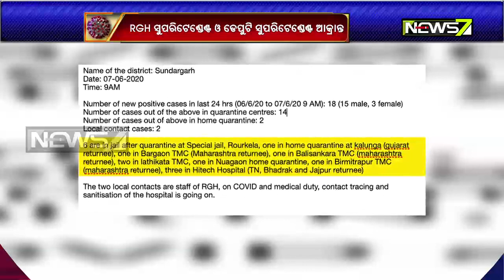2 Doctors, 6 Jail Prisoners Tested Corona Positive in Rourkela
2 Doctors, 6 Jail Prisoners Tested Corona Positive in Rourkela